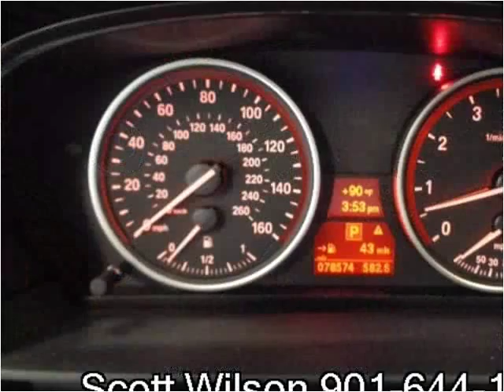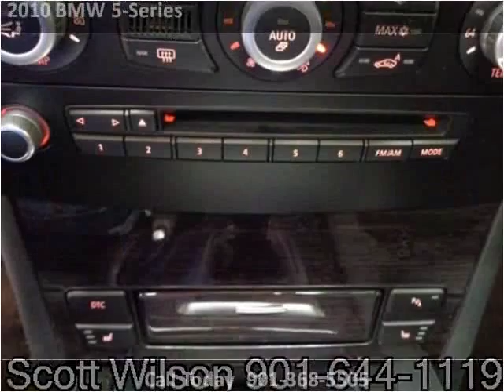2010 BMW 5-Series Used Cars Memphis TN